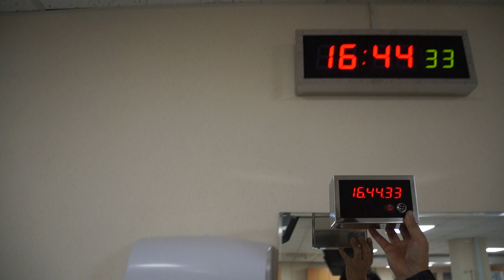아인네트 설비시계, 경북대학교병원, 이동형,고정형 gps시계,설비시계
아인네트 설비시계, 경북대학교병원 gps시계,밧데리시계, 설비시계, gps clock, 위성시계, 외벽시계

▶이동형 고정형
디지털 자시계 / 고정형  사이즈 : 500*180*65 mm
디지털 자시계 / 이동형  사이즈 : 200*100*100 mm